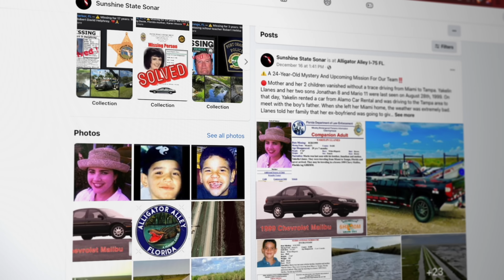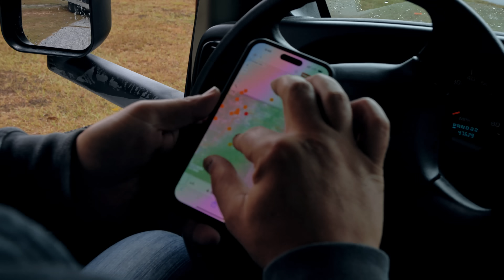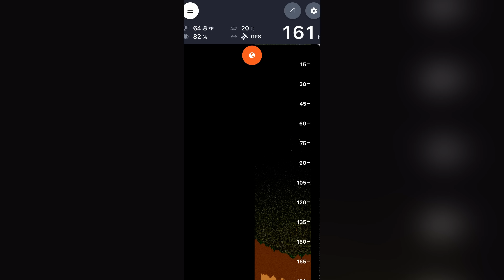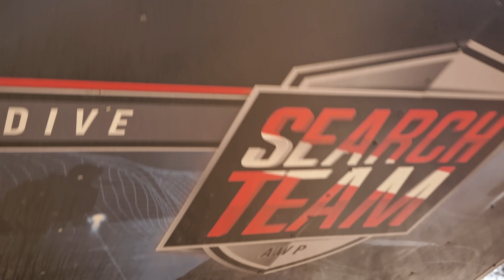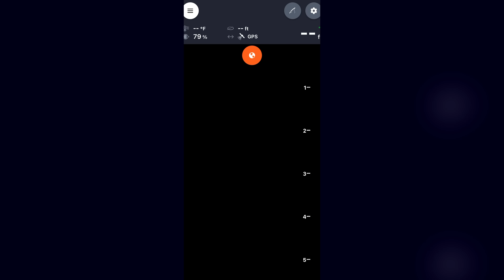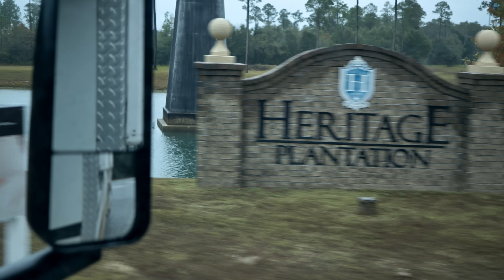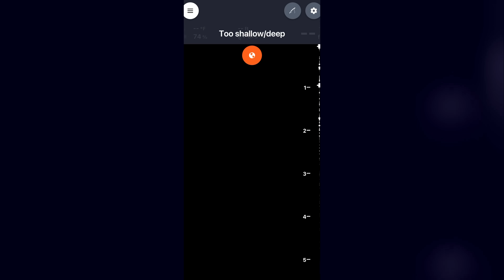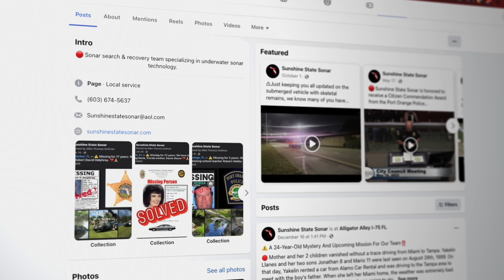MURDERED: The Search for Billy and Ralph... (True Crime)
In 2015, a chilling story unfolded as William (Billy) and Ralph vanished without a trace, leaving behind a trail of questions and a family in shock. Their last known connection to the world was a black 2002 Pontiac Aztec, bearing the Indiana license plate number 4PE631. The car, a pivotal piece in this perplexing puzzle, serves as a beacon for our search, guiding us through the murky waters of uncertainty toward the light of truth.

🎬..  Search Efforts for Billy and Ralph

MURDERED?.. Eddy, a figure shrouded in darkness and suspicion. His actions, a cascade of events that led from theft to violence, paint a grim picture of the fate that may have befallen Billy and Ralph.

Eddy's journey from using stolen funds to purchase a van, to a daring bank robbery in Bowling Green, KY, and a subsequent police chase to Cottontown, TN, outlines a path marked by desperation and danger. The tragic end to his run, a deadly altercation in a stranger's home, leaves us with more questions than answers, and a family's plea for closure.

Billy and Ralph, remembered by their loved ones as vibrant souls, have left a void that echoes through the lives of their families. The presumed loss, a heavy burden borne by those left behind, is a constant reminder of the fragility of life and the importance of bringing the lost home.

Eddy, a person of interest in their disappearance, remains an elusive figure, his motives and actions a puzzle yet to be solved. It is believed that others hold the keys to unlocking this mystery, their silence a barrier to the peace and resolution so desperately needed.

In this documentary, we invite you to join us on a journey of discovery, a quest for answers that takes us across the United States. Through the lens of our cameras and the dedication of our team, we dive into the heart of darkness in search of light. Our mission is clear: to uncover the truth, to bring the missing home, and to offer a glimmer of hope to those who have thought all was lost. Join us as we navigate the twists and turns of this case, a journey that challenges us, changes us, and ultimately brings us closer to understanding the depths of the human condition.